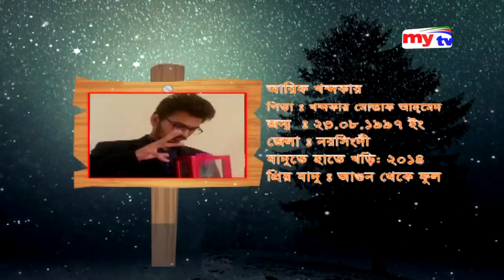Jadhukor - জাদু শিখুন | Watch & Learn Magic in Bangla | Ep: 06 | mytv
mytv Office Adress:
Dhaka, Bangladesh.